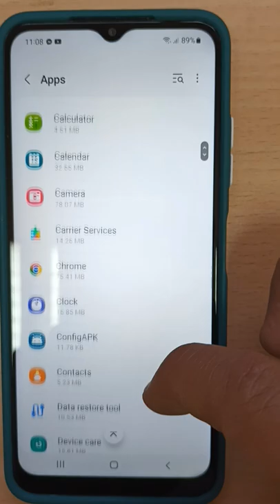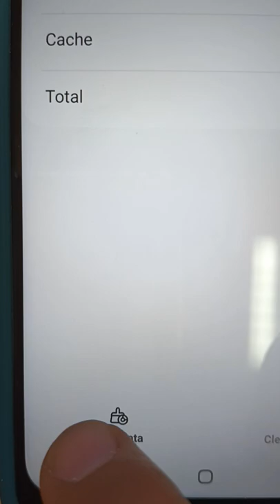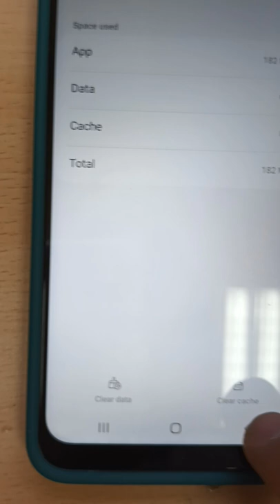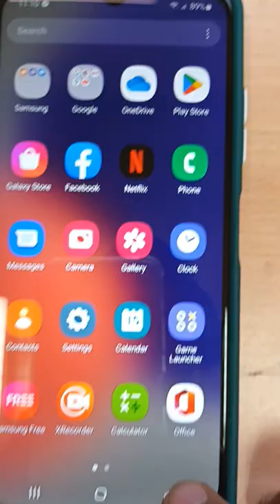Clear cache clear data in youtube part 2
Dj westplains